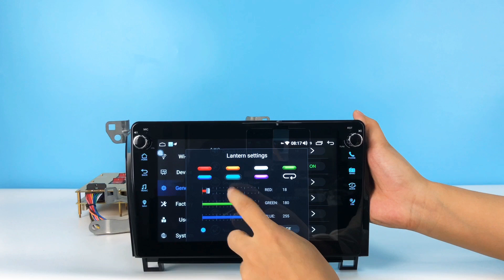9" HD Radio Toyota Tundra/Sequoia Android Car Stereo with 4G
If your car is the other model, you also can order the radio separately as a universal single din car radio. Or you can order this universal single din car radio and buy other frame kits that can fit your car:
Here is the link of the single din radio (The radio is ship from the EU warehouse to the EU countries to avoid the customs tax)